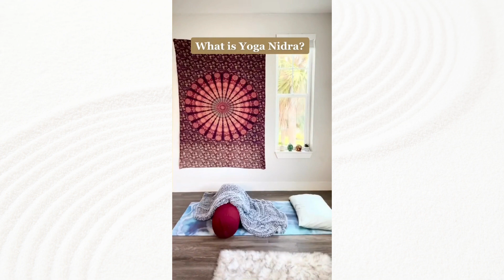Yoga Nidra Lobby Movie